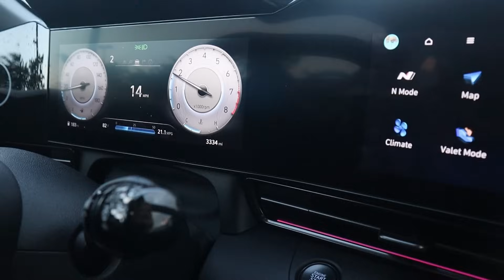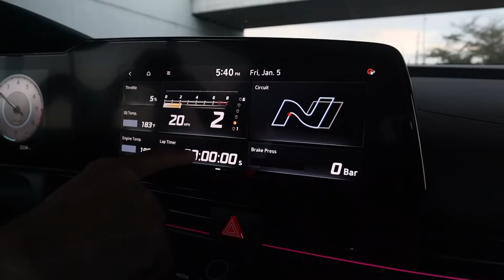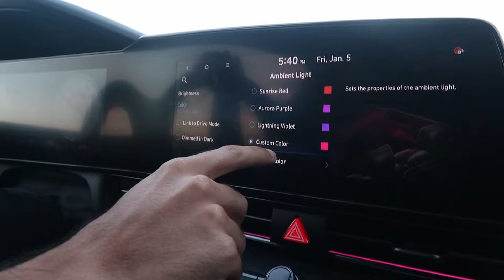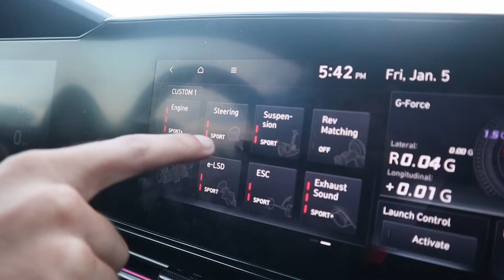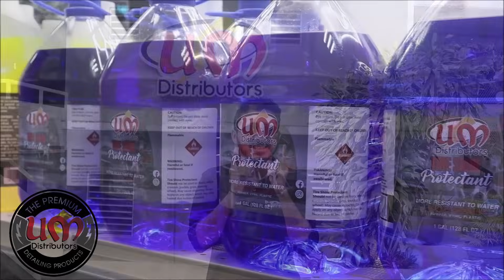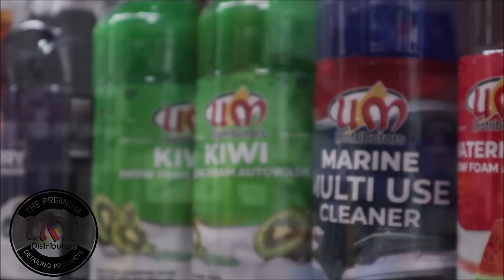2023 Elantra N Performance - TEST DRIVE - Review en Español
Se siente raro grabar el carro de uno mismo pero se los debía.

Red de conexiones:
- Inv360